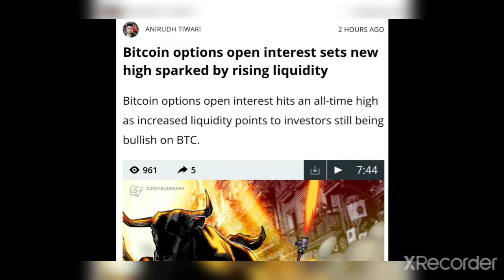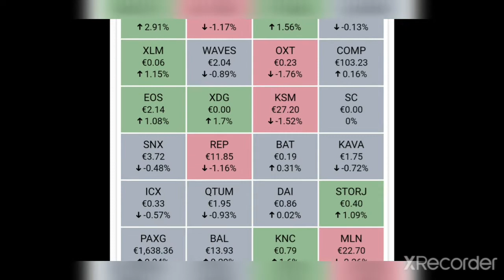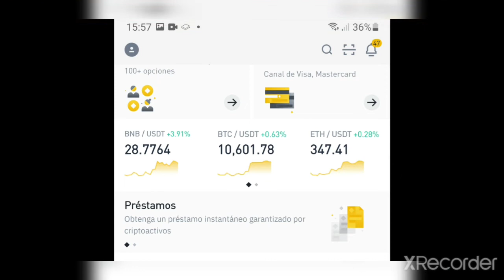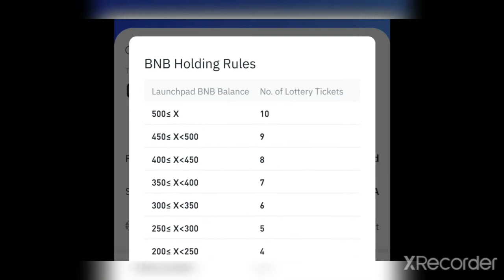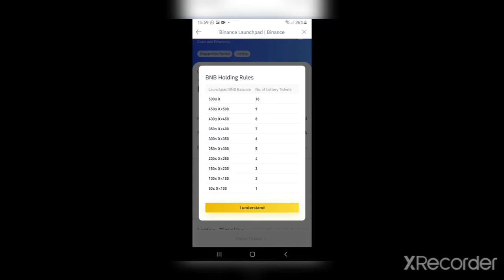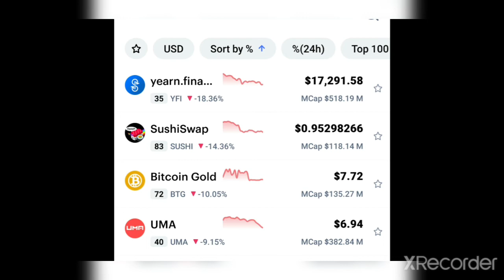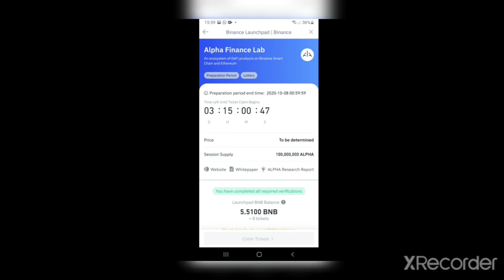Criptomonedas. TOP UP & DOWN - Noticias - Opiniones y MASSS dejame tu LIKE 👍 y suscribete a mi canal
Mi grupo de telegram @Giorginicripto

Primer Video para Principiantes

Que es el BITCOIN ?

Que es mineria ?

Que es blockchain ?

Por que el Bitcoin sube y baja de precio?

Click abajo

Segundo video para principiantes

Punto 1 Inversion a largo plazo

            A. Ahorro

            B. Staking

            C. Defis

            D. Hold

Punto 2 trading

            A. Short apalancamiento X

            B. Long apalancamiento X

            C. Futuros

            D. Scalping

Link abajo

Mi tercer video para principiantes

1. Simbolos

2. Por que verlo en dolares

4. Es.Traidingview.com

5. Velas japonesas

Indesicion

Confirmacion

Retroceso

Sombras largas

6. Comparar

7. Indicadores

8. Cruceta

9. Donde estan las Lineas de tendencia

10. Estudios de tendencia

11. Dibujos.

12. Mas opciones

13. Como borrar

14. Ondas de elio

15. No comprar traidingview premium

16. Como usar lineas de tendencia

17. Que tiempo usar dependiendo del tiempo que quieras hacer la operacion

18. Canales de tendencia alcistas

19. Canales de tendencia bajista

20. Lineas de soporte y resistencia

Cuarto video para principiantes.

Como comprar y vender monedas en binance.

Limit order

Market order

Stop limit

OCO

Quinto video para principiantes

Patrones:

Hombro cabeza hombro e invertido

Doble suelo y techo

Triangulos

Media mobil simple y exponencial

Fibonachi

Interesados en mi grupo privado de WhatsApp ?

Solo escribeme y te agrego

Doy señales de compra y de venta.

Noticias

Y graficas de analisis tecnico sobre tus monedas favoritas comunidad de latinos y españoles.

Señores ya can 2 personas que me dicen que se estan haciendo pasar por mi asi que tengo 2 reglas nuevas para que el grupo de telegram no se dañe.

1. No le voy a hablar a nadie por privado.

2. Unica forma de estar en mi grupo de señales privado sera por mi telefono personal y la unica cuenta que tienen que depositar seria la siguiente

TRC20

0 comision

TRHiZ17RDZUftCUDSEfv5sRQ2NiMmBVnVY

Por que me gusta tanto polkadot ?

Link 1

Link2

Link3

Quieres aprender sobre las velas japonesas?

Gratis link abajo